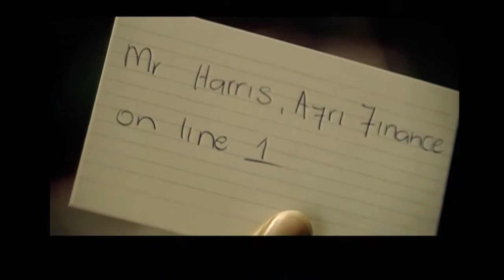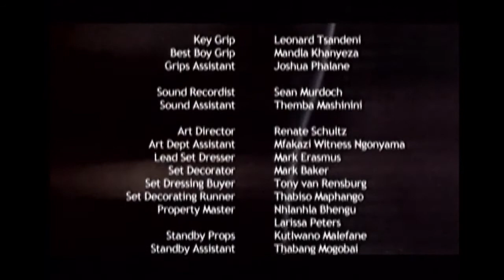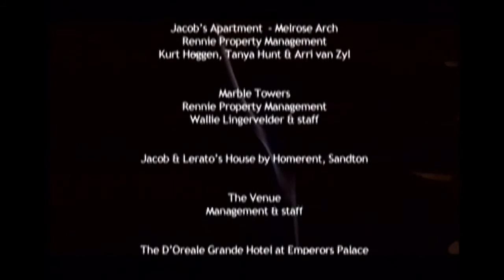Jacob's Cross S1E6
Jacob's Cross Season 1 Episode 6 (VO) - An illegitimate son inherits his father's dream and a family he may never belong to. This is an epic story centered on one man's quest to build the next great African oil and gas Empire. This quest is set against the backdrop of family feuds and betrayals...

Main cast:
Hlomla Dandala as Chief Jacob Makhubu Abayomi
Anthony Bishop as Mr. Prospero Brand
Mmabatho Montsho as Mrs. Lerato Makhubu
Nandi Nyembe as Mrs. Thembi Makhubu
Fabian Adeoye Lojede as Mr. Bola Abayomi
Bankole Omotoso as Chief Bankole Abayomi
Jet Novuka as Mr. Andile Makhubu
Moky Makura as Chief Folake Abayomi, Mrs. Soludo